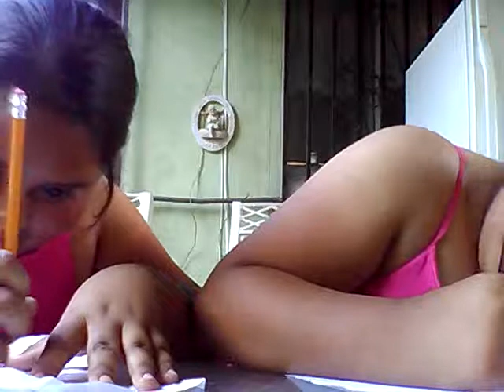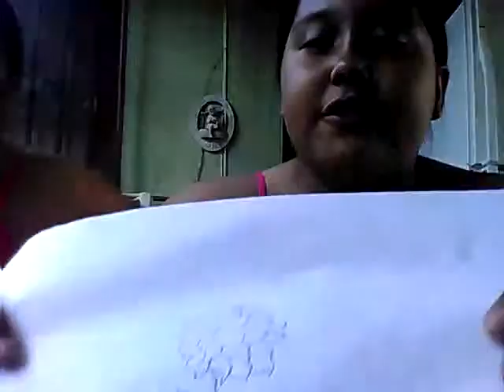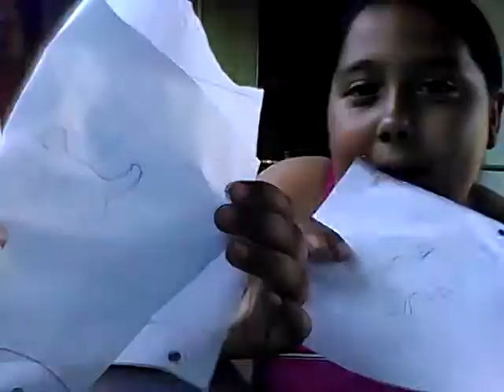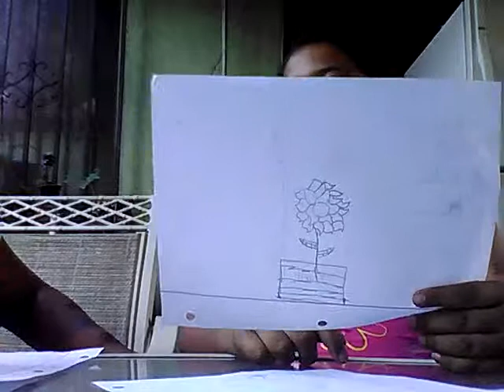Drawing challenge w/sister